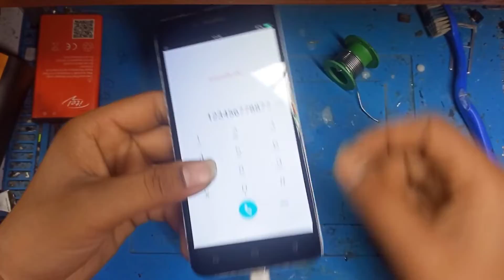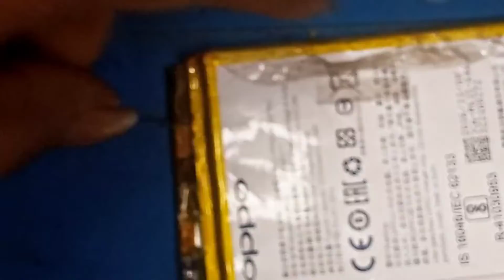Oppo A37 Auto off (swich off). all phone battery repair solution. || M Tech solutions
All in one keypad phone shorting solution//M tech (Vicky mobile shop)

Y53-Y55 Emergency call- no service solutions||M Tech solutions||WTR change  jio phone lcd light solution_

Jio f41t l.c.d light solution   (jumper solution) jio phone lcd light jumper#M-tech

jiophone service
jio phone c.c replacement

M Tech#M Tech#M Tech#M Tech#M Tech#M Tech#M Tech#M Tech#M Tech#M Tech#M Tech#M Tech#M Tech#M Tech
jio phone solution
No memory Card